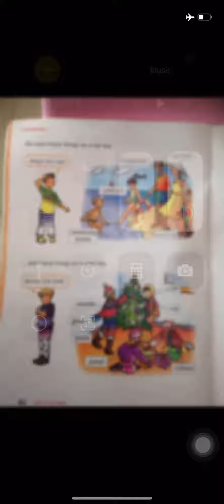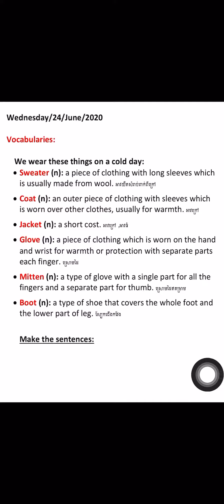Language Art lesson